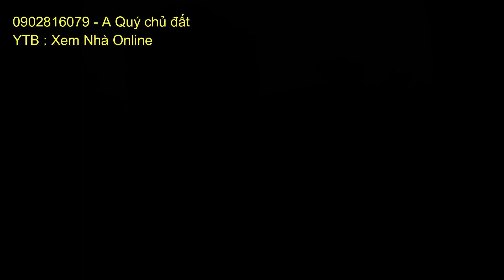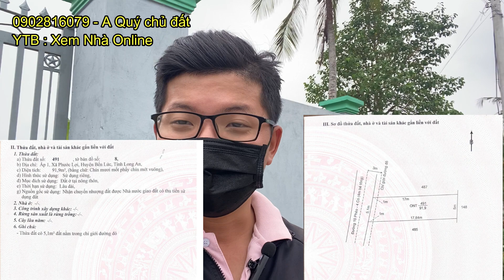Bán nhà tỉnh long an | Đất thổ cư xe hơi đến tận nơi huyện cần giuộc giá chỉ 1tỷ3 | Xem Nhà Online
- 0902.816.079  A Quý chủ đất